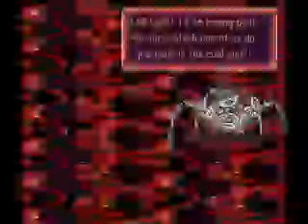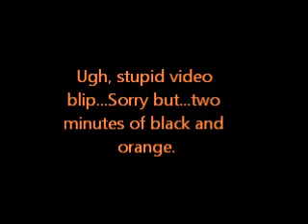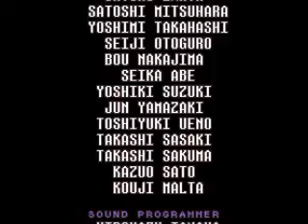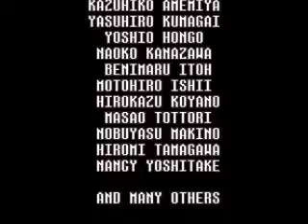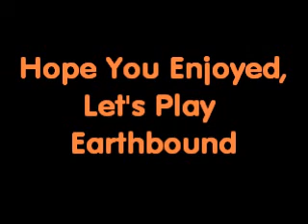Earthbound Finale-Giygas Attacks!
Looking past a few video flaws, we finally take on the scourge of evil and fear...Giygas!